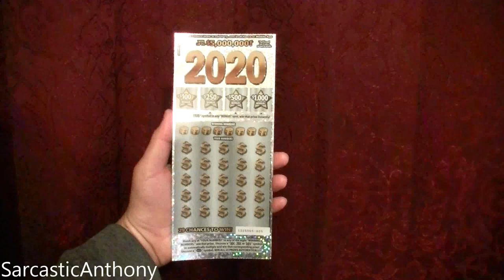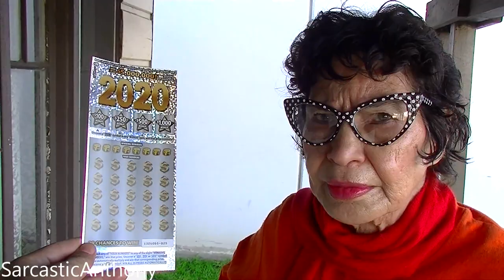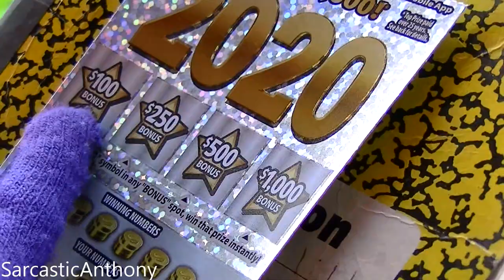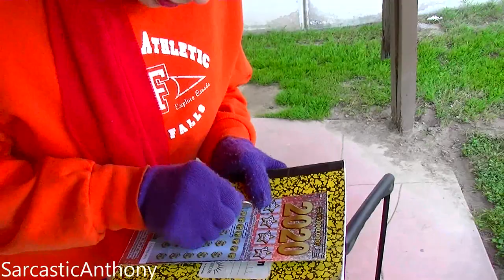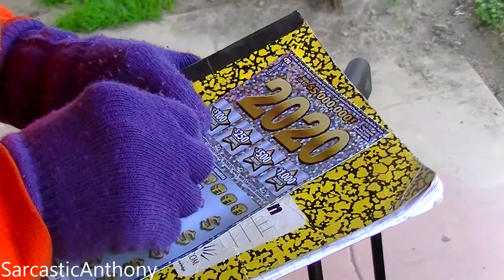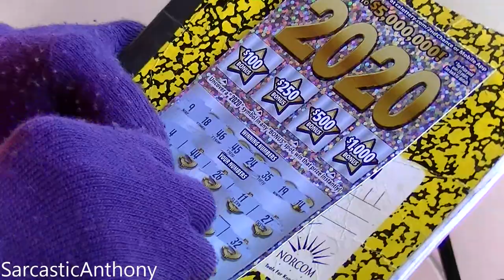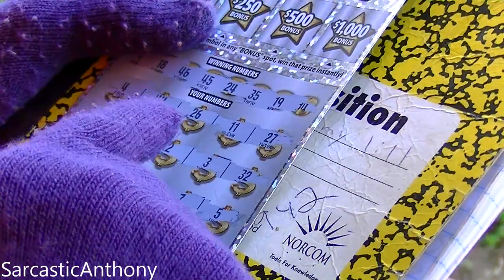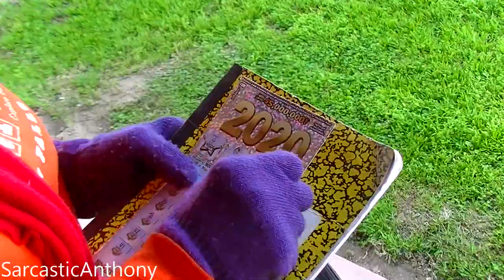I Gave My Neighbor Blanch A $20 Lottery Ticket! - Scratching Off a $20 2020 Lottery Ticket!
I Gave My Neighbor A $20 Lottery Ticket! Will she win $5,000,000?? Watch as my neighbor scratches a $20 2020 Lottery Ticket that I bought her.

136 N. Grand Ave. 237